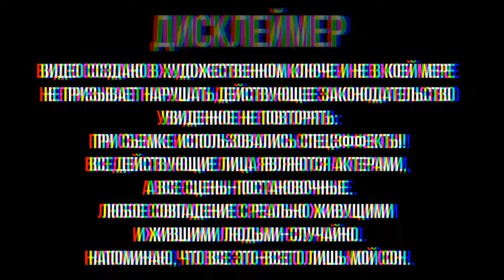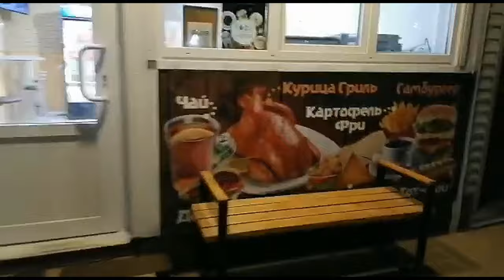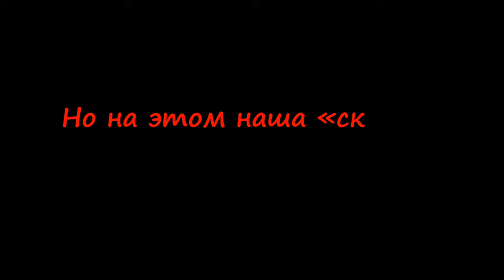Дюкинский карьер | Финал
Последняя часть первого дня наших первомайских вылазок. Четыре части потому что комп на котором монтажил, не тянет рендер от слова «совсем».

Видео сделаны на память, и для наших постоянных зрителей  :)
Если вы зашли на наш канал случайно и вам тоже понравятся наши видео. Мы будем рады.

p.s. Замучился делать эту часть, в конвертации был постоянный глюк, но я его победил ))

Адрес карьера: Владимирская область, Судогодский район, пос. Болотский.